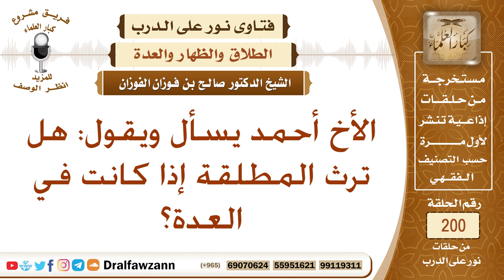هل ترث المطلقة إذا مات عنها زوجها وهي في العدة؟ الشيخ صالح الفوزان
نص السؤال:
الأخ أحمد يسأل ويقول: هل ترث المطلقة إذا كانت في العدة؟
السيرة الذاتية :
للاشتراك في قناة الشيخ صالح الفوزان

رئيس الفريق
لمشروع كبار العلماء